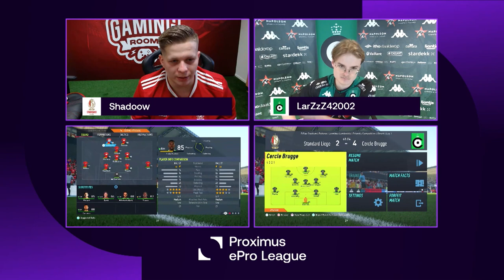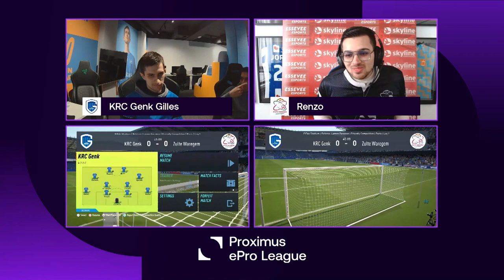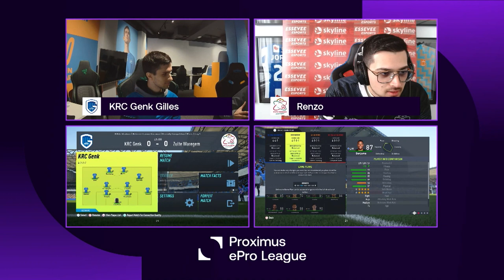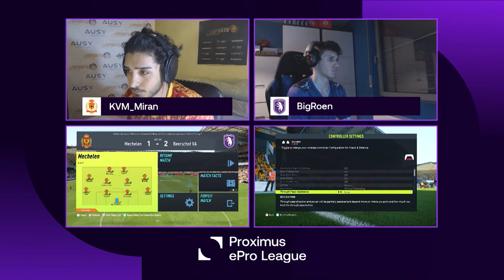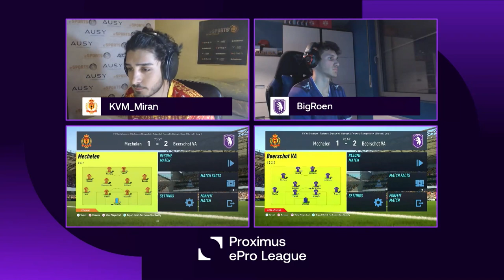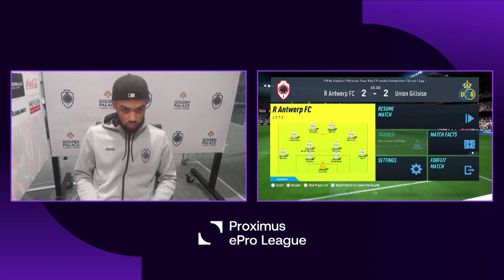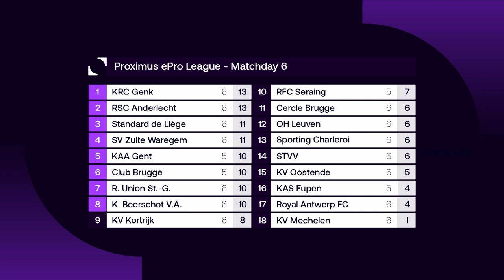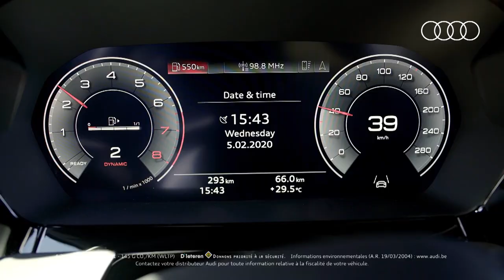FR | Proximus ePro League journée 6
Regardez ici les matchs de la sixième journée de la Proximus ePro League (02/02/2022)

00:00:00 INTRO
00:00:37 STVV - Sporting Charleroi (match de rattrapage)
00:20:50 RSC Anderlecht - KAS Eupen
00:39:59 Standard de Liège - Cercle Brugge
01:00:23 KRC Genk - SV Zulte Waregem
01:18:04 KV Kortrijk - STVV
01:37:04 KV Mechelen - K. Beerschot V.A.
01:56:46 Royal Antwerp FC - R. Union St.-G.
02:15:37 Sporting Charleroi - RFC Seraing
02:33:53 KV Oostende - OH Leuven

Ceci est la chaîne YouTube officielle de ELEVEN BELGIUM. Vous trouverez ici les derniers résumés, les meilleurs moments et les interviews pour vous tenir au courant de tout ce qui se passe dans la Proximus ePro League, la Jupiler Pro League, la 1B Pro League et la Scooore Super League.

Proximus ePro League clubs: Cercle Brugge, KAA Gent, Club Brugge, KAS Eupen, STVV, Standard de Liège, KRC Genk, KV Oostende, SV Zulte Waregem, RSC Anderlecht, R. Union St.-G., KV Kortrijk, Royal Antwerp FC, Sporting Charleroi, KV Mechelen, OH Leuven, K. Beerschot V.A., RFC Seraing.